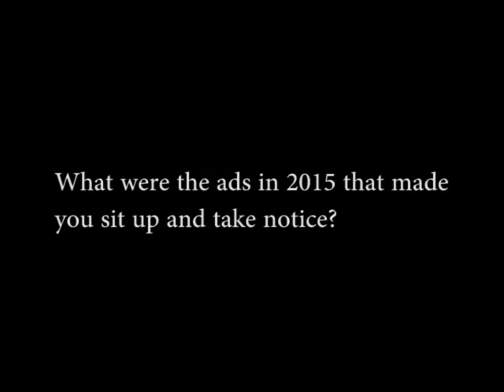Best Advertisements 2015